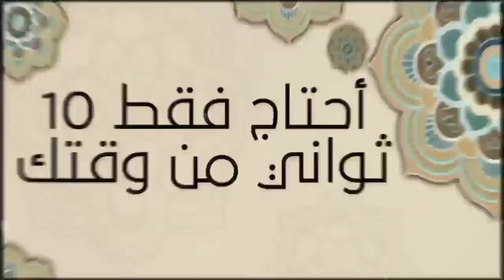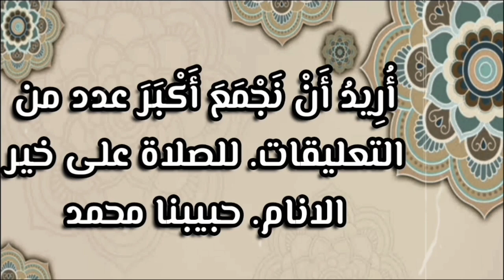عاجل : القبض على العصابة التي قامت بعملية السطو بالبويرة | جبدوهم من دارهم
على طريقة الأفلام الأمريكية الدرك الوطني بالجزائر كشف بالفيديو عملية سطو مسلح على مكتب بريد بالبويرة.
فكيف حدث ذلك؟
واين؟
وكيف تم القبض على الفاعلين؟
ولكن قبل أن نبدأ الفيديو
تمكن الدرك الوطني بالبويرة من الإطاحة بشبكة  قامت بالسطو على مركز بريد بلدية اغبالو بولاية البويرة

الجزائر
اخبار الجزائر
البويرة
الدرك الوطني
الدرك الوطني يقبض على عصابة
عملية سطو مسلح على مركز بريد
سطو مسلح على مركز بريدي
بريد مركزي
مركز بريد البويرة
مركز بريد اغبالو
مركز بريد اغبالو بالبويرة
البويرة اليوم
البويرة مباشر
عصابة بالبويرة تسطو على مركز بريد
الافلام الأمريكية
القبض على الفاعلين
عاجل
الان
يحدث الان
النهار
قناة النهار
قناة النهار الجزائرية
قناة الشروق
الجزائر أخبا
الجزائر عاجل
الدرك الوطني
الدرك الوطني الجزائري
الامن الوطني
الأمن الوطني الجزائري